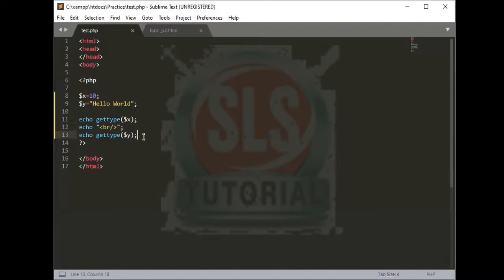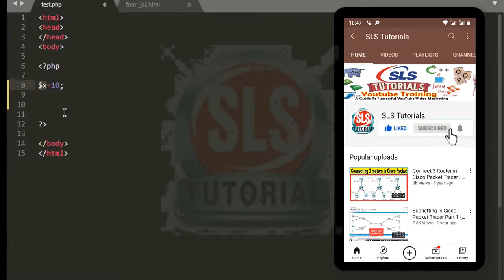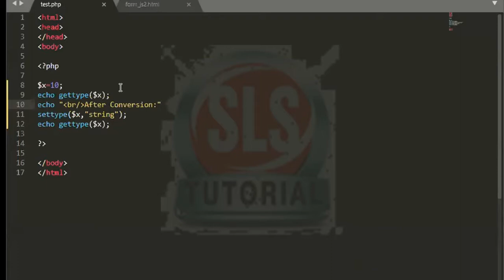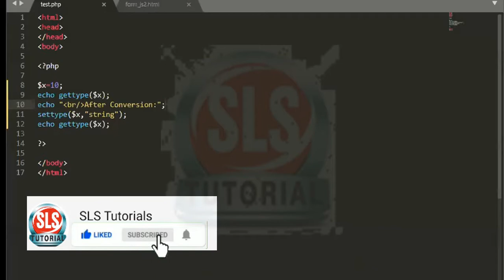gettype( ) and settype( ) function in PHP || Wroking with PHP Variables || Data Type Functions